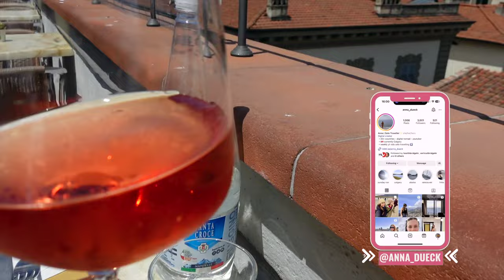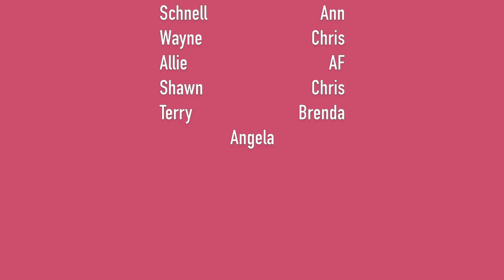🇮🇹 Florence, Italy - Unique Things To Do | Ep. IV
In this video I got to experience unique happenings in the city of Florence. From being in the city on the day of the most violent historical football match to exploring coffee shops with a local to having The Boboli Gardens to myself. There’s a variety of things to do in the city + depending whether you’re looking for an adrenaline rush or piece of serenity you’ll be able to find both 🤗

00:00 - 00:12 Florence Ep. IV
00:12 - 01:22 Palazzo Vecchio
01:22 - 02:20 Lunch view of the Duomo
02:20 - 03:09 Espresso + pastries
03:09 - 08:22 Most violent ball game
08:22 - 09:43 Allergy season
09:43 - 10:22 Gelato break
10:22 - 14:48 Bobble Gardens
14:48 - 15:23 Lucca, Italy
15:23 - 15:26 Thank you